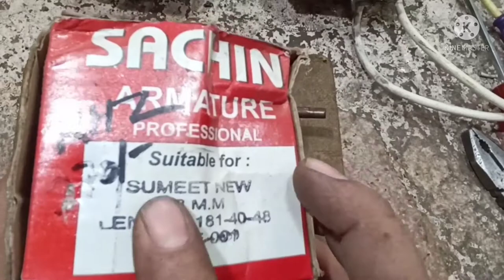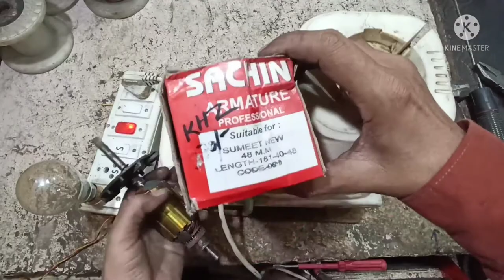Mixer Grinder का Armature कैसे बदलें || सबसे सरल और आसान तरीका || Mixer Grinder Repair